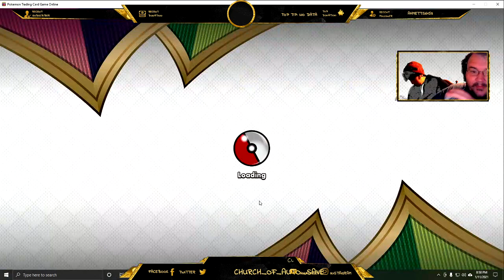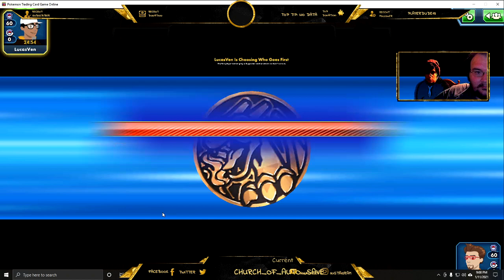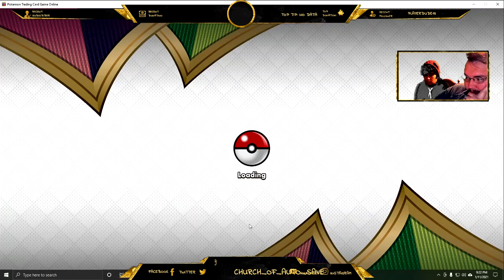pokemon TCG online 7